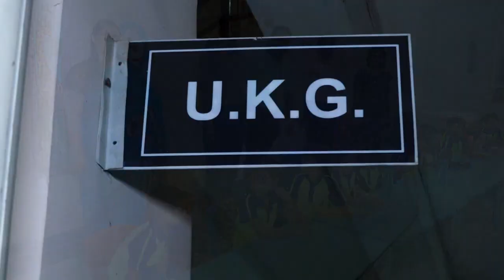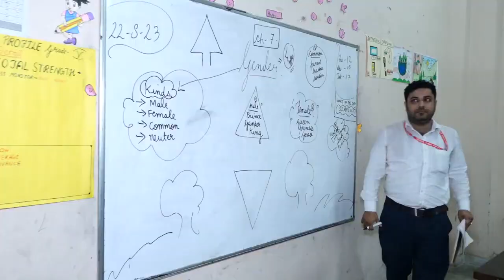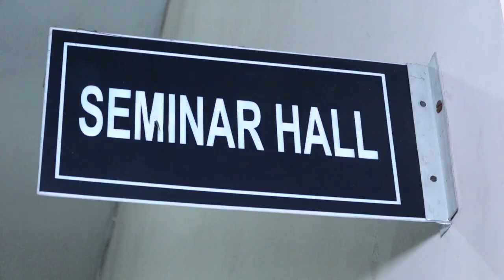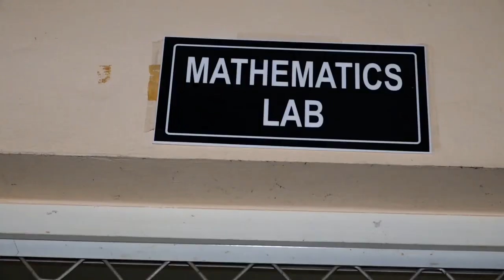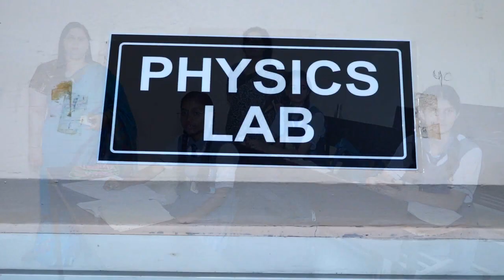CBSE INSPECTION AT GLOBAL PUBLIC SCHOOL MORADABAD UPGRADATION UPTO SENIOR SECONDARY LEVEL